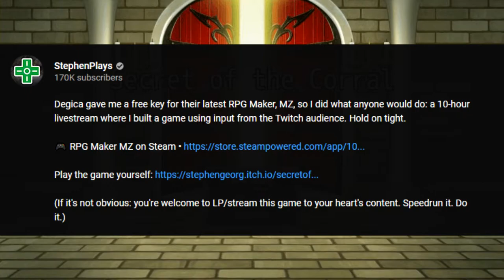What Have We Done? - Secret of the Corral (PC) 99% Playthrough - w/ DamonLive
There's honestly no good answer to this question.

Also, I put 99% playthrough, because there was only one thing I didn't do in the game, and that was by choice. Unless there are even more secrets hidden about... but I think I got them all.

What is "Secret of the Corral"?

"Secret of the Corral" is a game made in RPG Maker MZ by Stephen Georg (StephenPlays or StephenVlog on YouTube). This game was (mostly) made in a single 10 hour stream, where Stephen took suggestions from chat and turned all of them into parts of the game. It's a little insane.

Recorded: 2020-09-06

Timestamps for the chapters thing:

0:00 - Introduction
2:57 - In the Stockroom
6:23 - Enter the Tunnel
7:08 - Pasta in the Air
8:20 - New Friends
13:46 - Exploring with Bagel
17:57 - Salesman's Chronicle
24:54 - Exploring with Bagel II
27:00 - LORE DUMP
27:47 - The Boulders and the Cacti
29:15 - Exploring with Bagel III
30:16 - Hold the Disc, Please
31:29 - The Hole
34:24 - FASTERFASTERFASTER
36:32 - It's Time to... chill...
40:45 - A Special Cat City
43:05 - LORE DUMP II: LORE DUMP HARDER
44:25 - Revenge of the Sauce
45:51 - The Monado's True Place of Residence!
47:41 - Difficult.
55:41 - The Whole Party
1:00:11 - Impossible!
1:02:47 - No Time for an Ending!
1:05:19 - The End